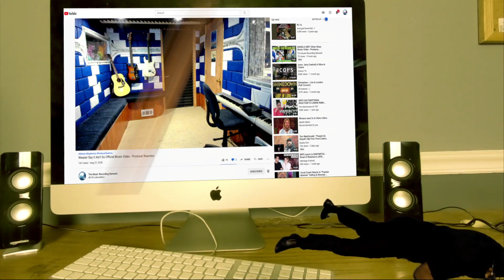🎼 Producer Dives Deep: Tom & Jerry Orchestral Magic! |Danish National Symphony Performance Reaction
Welcome to a musical journey like no other! Dive into the classic charm of Tom and Jerry as I react to the Danish National Symphony Orchestra's live performance. From mischievous chases to iconic scores, witness the symphonic magic that brings our favorite cat and mouse duo to life. 🎶

𝗖𝗔𝗧𝗘𝗚𝗢𝗥𝗬:
Entertainment
Music